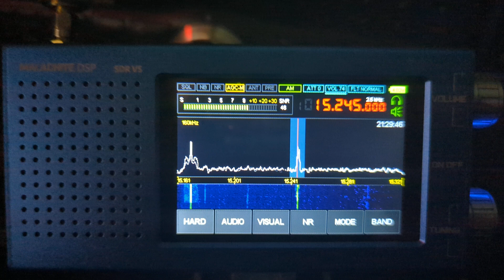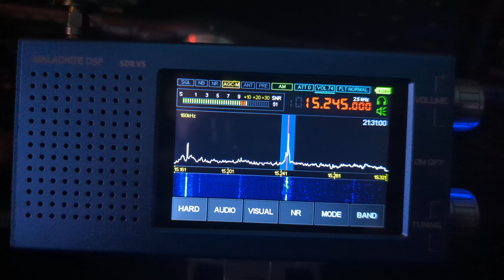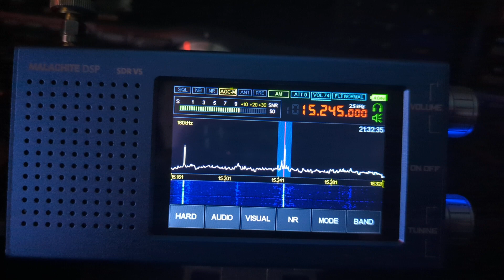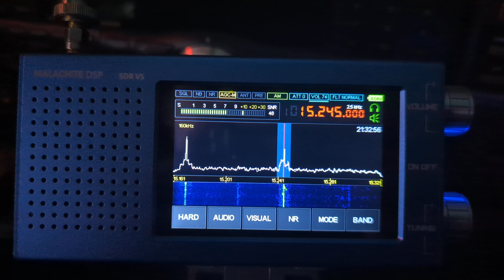DPRK Voice of Korea English to Eu 15245 kHz 2020/7/10 21:00 UTC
Radio Malachite DSP SDR V5 2023 Antenna CCW HF Active Loop v4